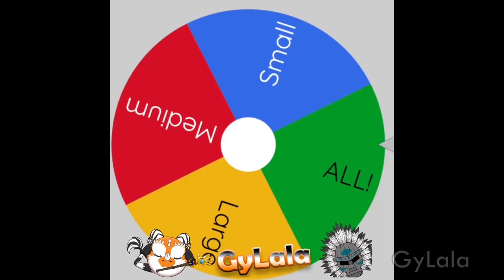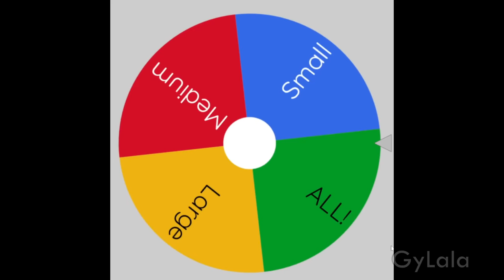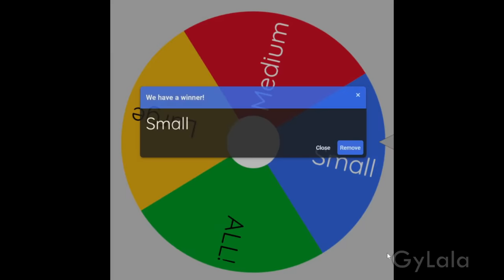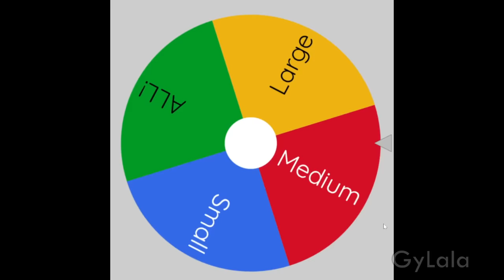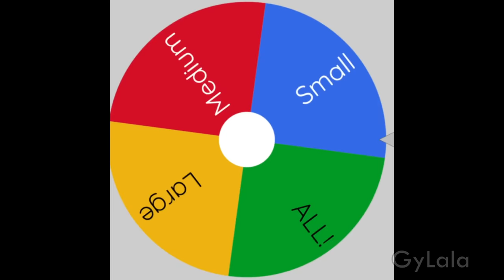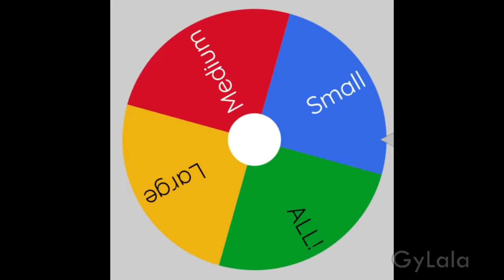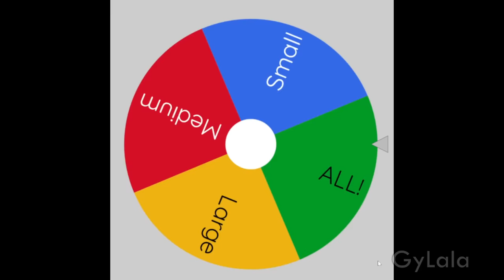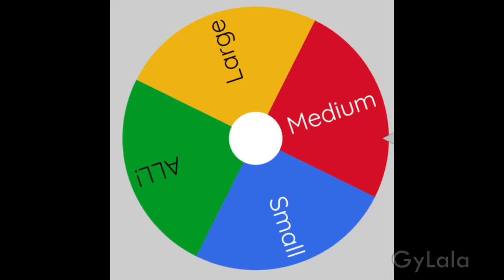RANDOM WARS! - Map of USA 2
Hostile Planet
Stroke